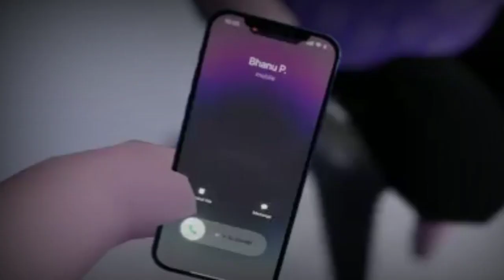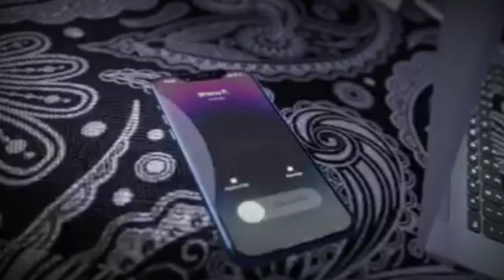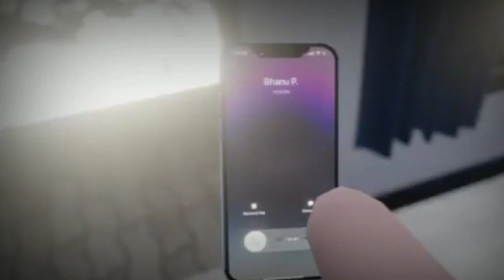CBSC Board Results || Saurabh Shukla || MJO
CBSC Board Results || Saurabh Shukla || MJO Comady Video ||